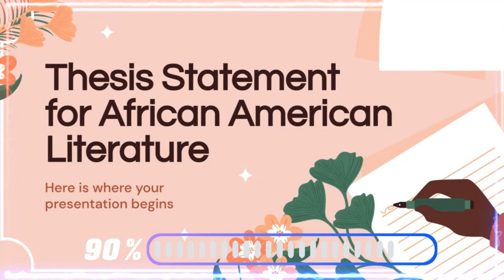🚨🚨 NOTICIAS DE ESTADOS UNIDOS DE AMÉRICA AFROAMERICANOS Y EL FALLO DE LA CORTE SUPREMA 8 DE JULIO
🚨🚨 NOTICIAS DE ESTADOS UNIDOS DE AMÉRICA AFROAMERICANOS Y EL FALLO DE LA CORTE SUPREMA 8 DE JULIO 2023